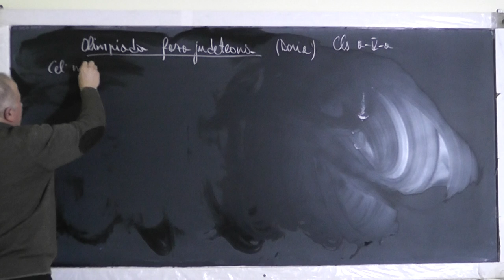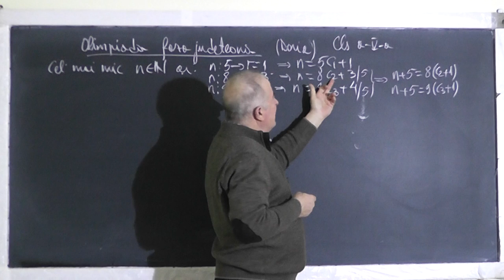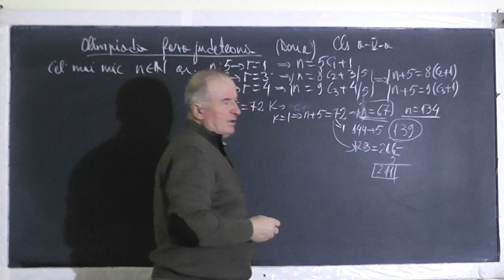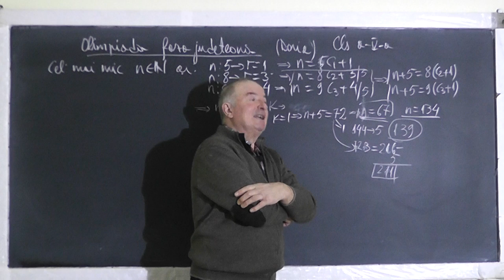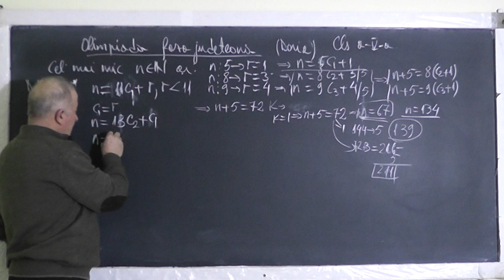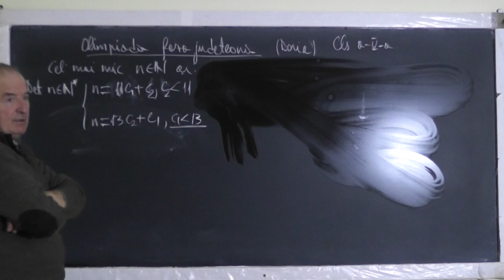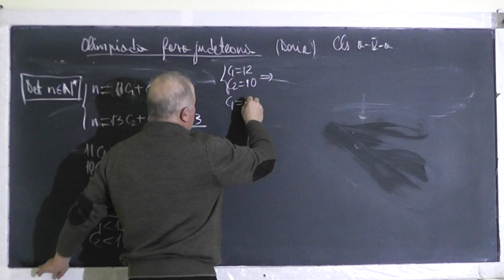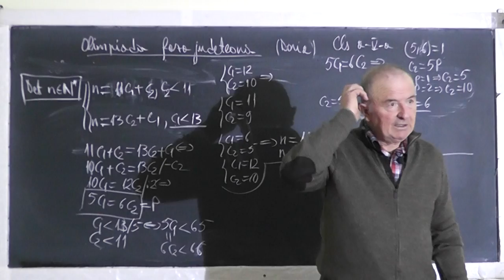Lectia 1380 Probleme de tip olimpiada judeteana: Teorema impartirii cu rest - Clasa 5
Aceste lectii sunt SUSTINUTE de VOI si daca va sunt utile, as aprecia un Like, Share, Comment - In aceasta lectie de matematica pe care o puteti vedea in direct si pe rezolvam cateva probleme de olimpiada la clasa a V-a.
- VIDEO MATEMATICA cu Proful Online sau cautati pe Google: profu online Ioan Ursu